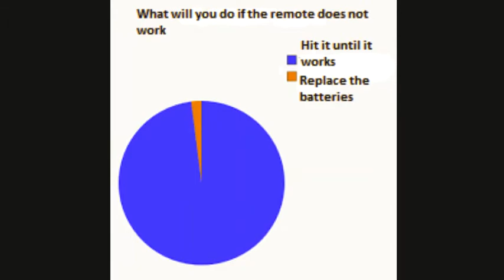Some more memes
More memes